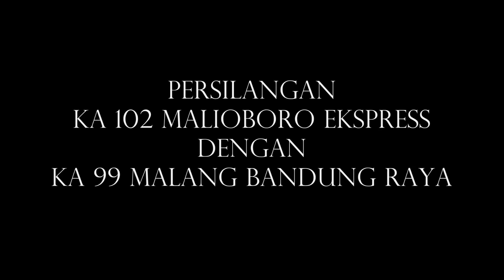Railway Kereta Api : Salah Satu kesibukan Stasiun MLK di Sore Hari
KA 102 Malioboro Ekspress Pagi yang terlambat sekitar 25 Menit masuk jalur belok stasiun MLK menunggu KA 99 Malabar